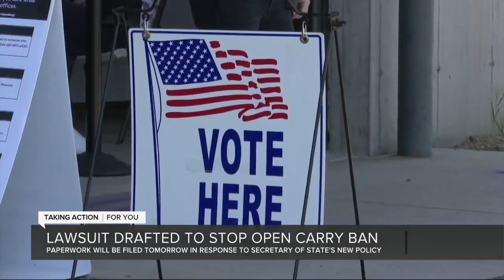Lawsuit to be filed Thursday to stop the ban on open carry of guns at the polls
Attorneys working on a court challenge to the Secretary of State’s ban on open carry guns at the polls say they will file it Thursday morning.